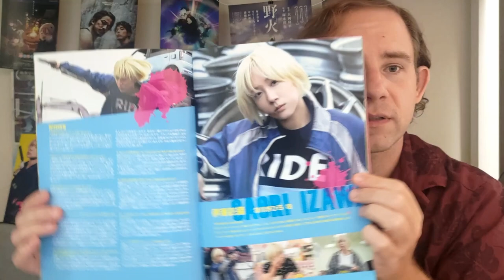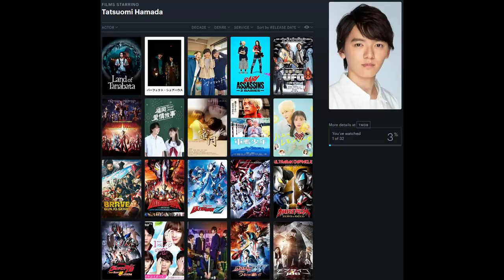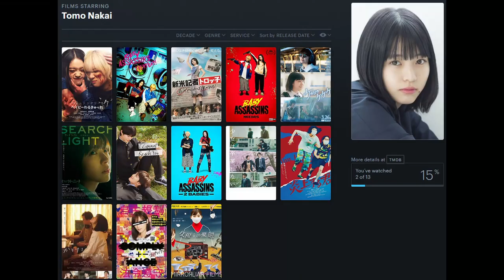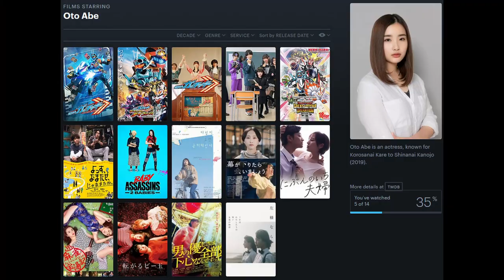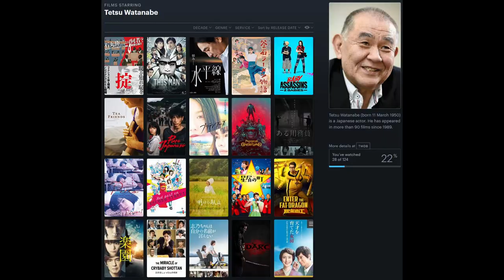Baby Assassins 2 Babies (ベイビーわるきゅーれ2ベイビー, Yugo Sakamoto): Professional Killers and economy?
On friday "Baby Assassins Nice Days", so it's time to revisit part two of the series and surprisingly all things, that I didn't enjoy last time, basically disappeared. So, let's see what changed my opinion and why this is actually smarter than it looks.